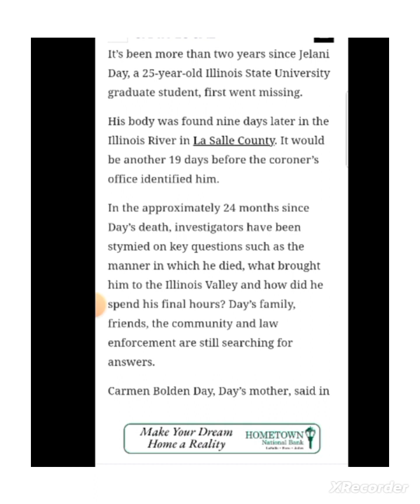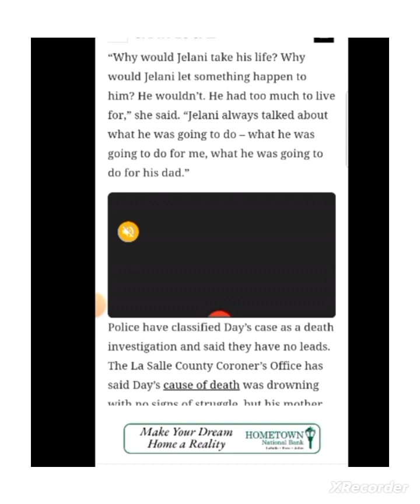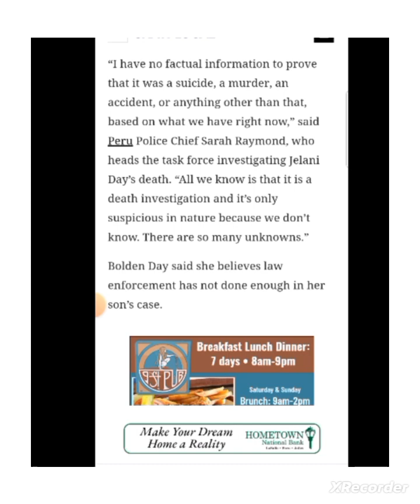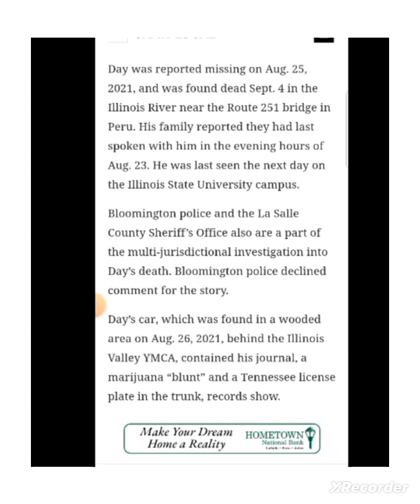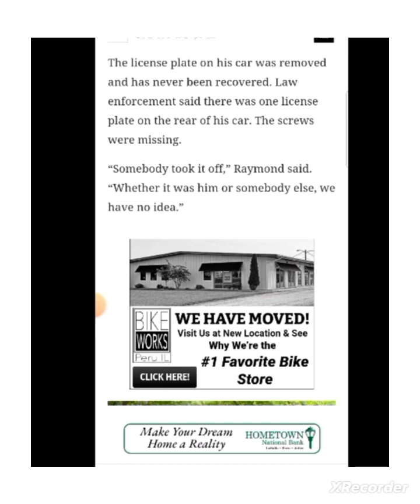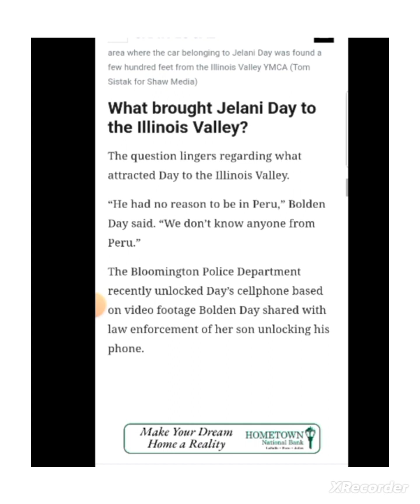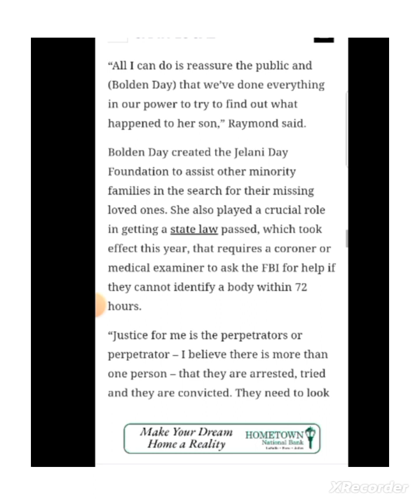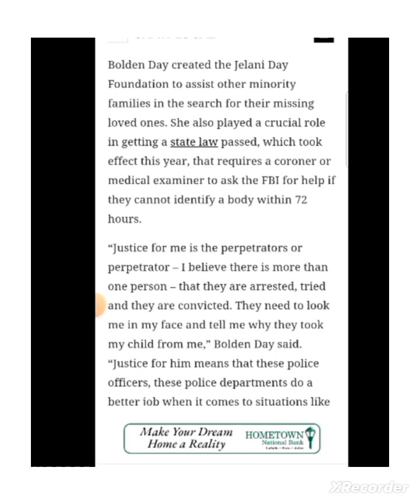2 YEARS LATER JELANI DAY CASE STILL PERPLEXES THE POLICE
PERU /LASALLE ILLINOIS